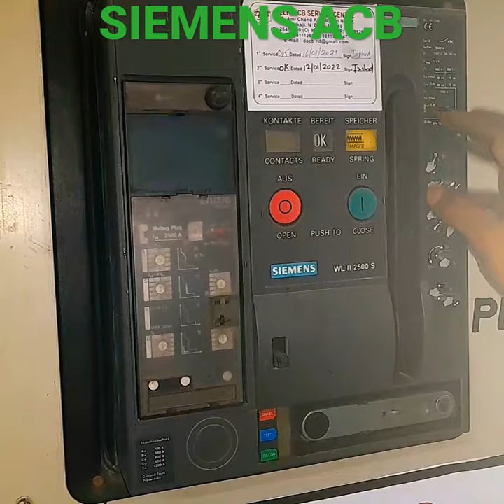Siemens acb manually on/off